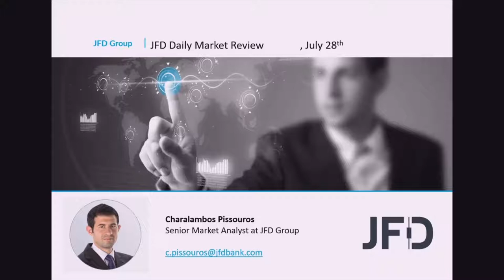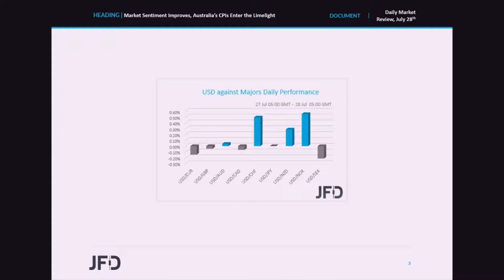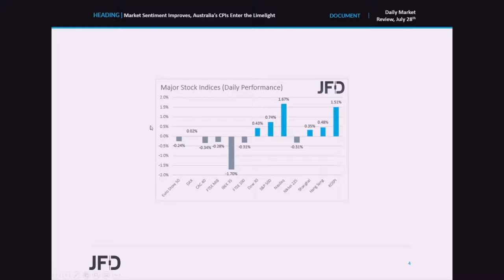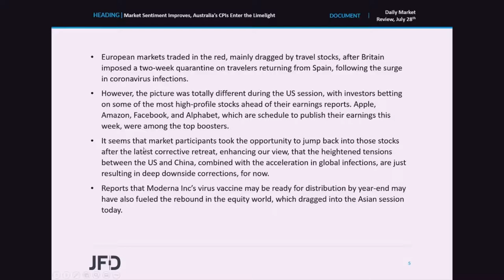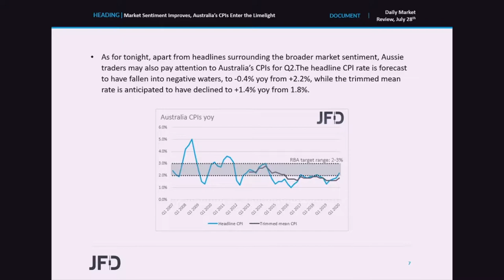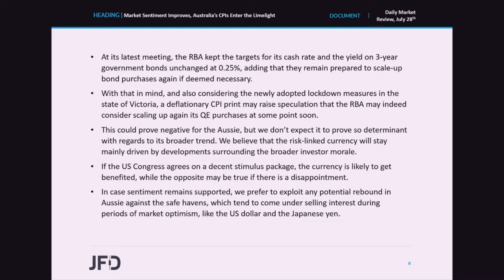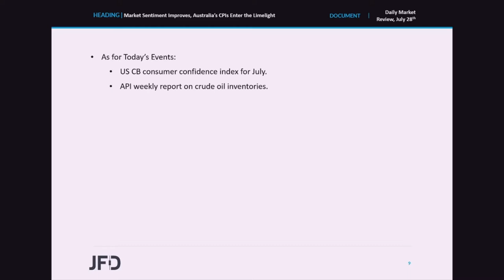Daily Market Review: Market Sentiment Improves, Australia’s CPIs Enter the Limelight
European shares traded in negative waters yesterday, mainly dragged by travel stocks. However, sentiment took a 180-degree spin during the US session, with all three of Wall Street’s indices ending their session positive. The somewhat sanguine morale rolled over into the Asia session today as well. As for tonight, during the Asian session Wednesday, the main release on the agenda is probably Australia’s CPIs for Q2.